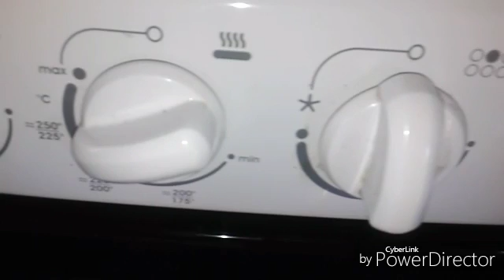COMO HACER 3 LECHES CON DULCE DE LECHE!!// DELICIAS GELADA!!